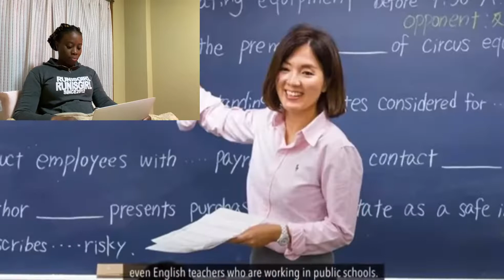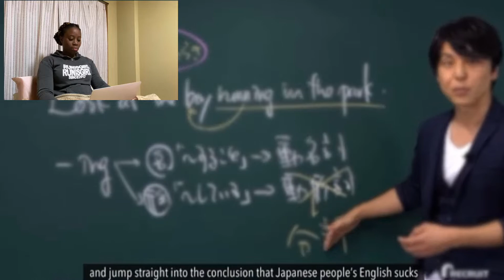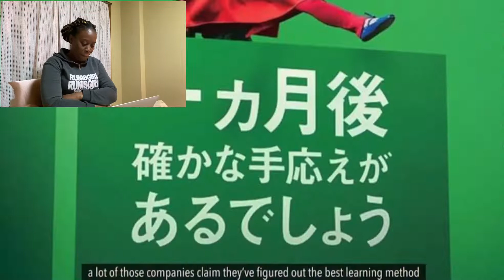Life in Japan| Teaching English in Japan is bull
SUPPORT THE IRIE MOVEMENT,
Get a copy of One Big Irie Family on Amazon

I reacted to this because a lot of it is true, having taught in Japan for the past 2 1/2 years.
Learning any language has a lot to do with the efforts the learners put in. Are they putting in enough? Is the education system to be blamed?

You will also enjoy these 👇🏾

Let's get social...Instagram and Facebook @onebigiriefamily

Stay blessed, stay Irie,
OBIF